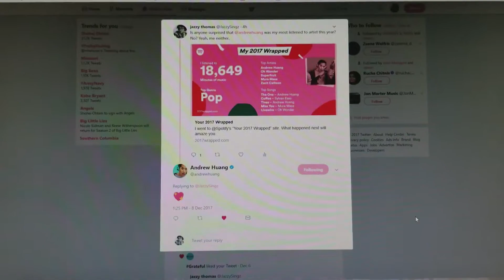Christkindlmarkt FAIL & Christmas Carol Jam Sessions // Vlogmas Day 2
😁 heywhatsuphello!

Well...that was a fail! But I had so much fun jamming with one of my best friends! I hope y'all are loving 12 DAYS OF VLOGMAS as much as I am. There are 10 more Vlogmas episodes left, so if you want to share a note of gratitude just leave a comment down below or on any of my socials and I'll share it in a future vlog💗

💗 About Me 💗
I'm 26. NY➡️PA. I don't like pickles. And I adore Steven Universe.

🏳️‍🌈 Thanks for being here! If you're reading this, comment